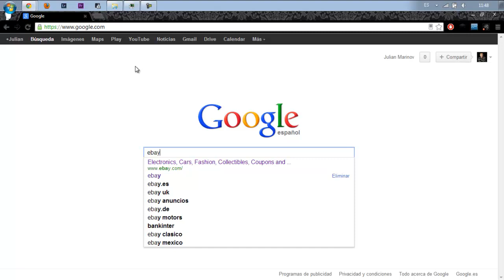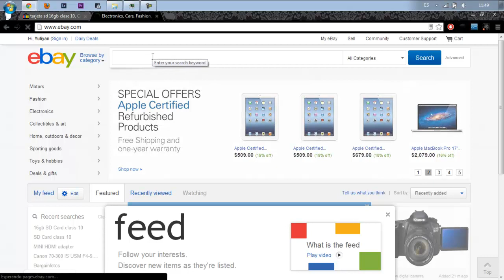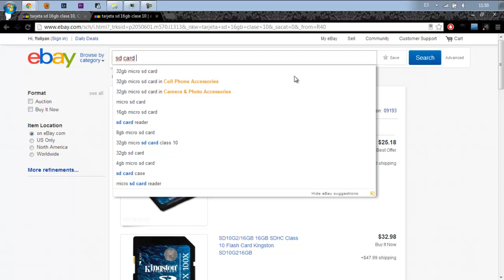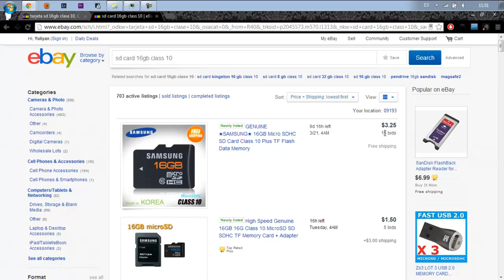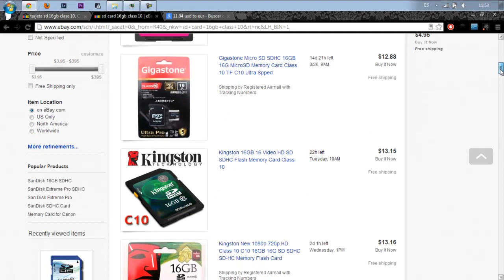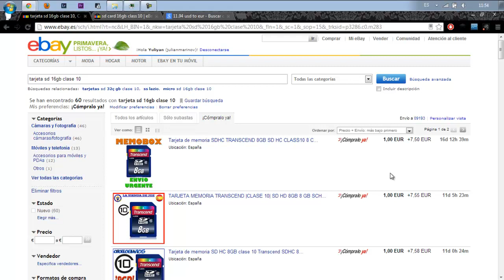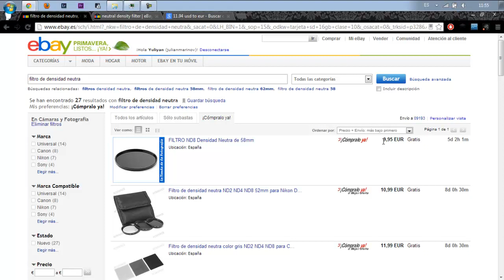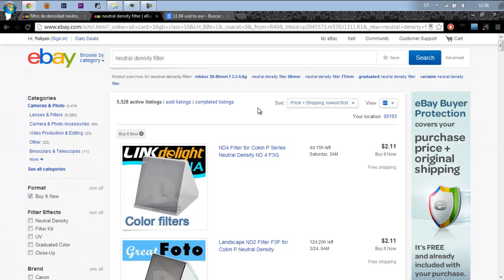Julian Marinov - Como comprar por eBay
En este vídeo contesto a los que me han preguntado como compro por eBay y doy varios consejos de como hacerlo bien encontrando siempre los mejores precios.